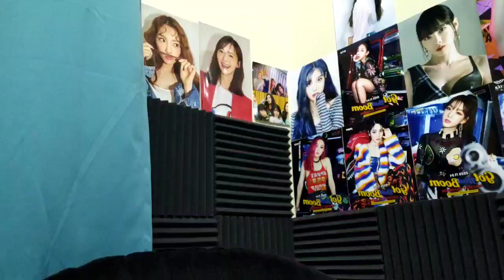DITA KARANG PREDEBUT DANCE "EXID" DDD REACTION | Call 911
Go follow @Wowfakta.secretnumber on Instagram